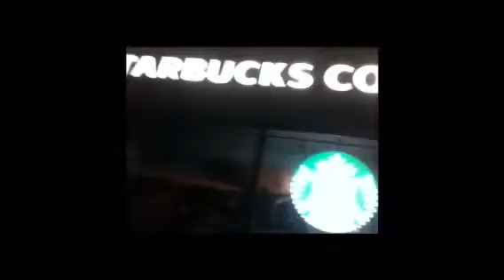Dia 2 Vlog em Luzern Part 1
COMENTA /// LIKE /// SUBSCREVE
BJINHOS